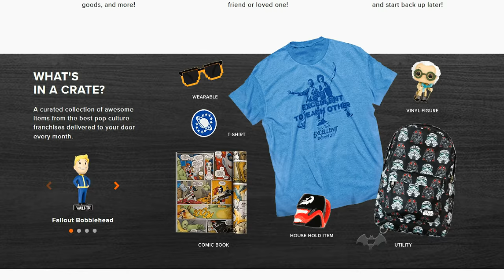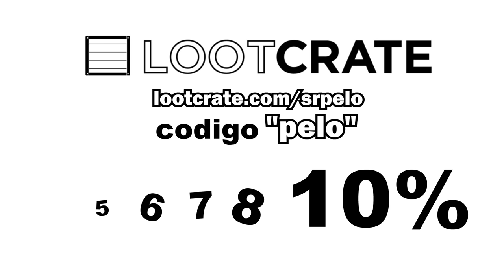Pelo Talks - Gender War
There is different kind of wars in todays society, cpu war, game war, boy/girlfriend war... but this one... this one is one of the DUMBEST WARS! NO ONE LOOKS FOR SOMETHING GOOD! SOMEONE NEEDS TO STOP THIS AND I'LL BE THE ONE!